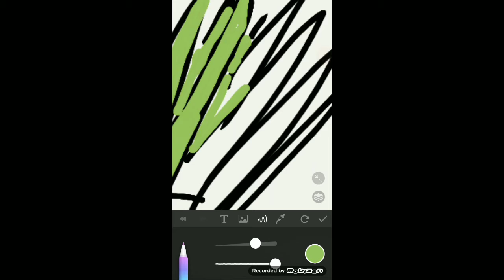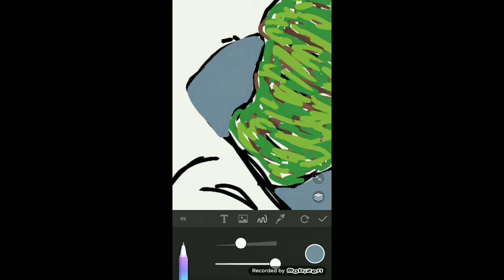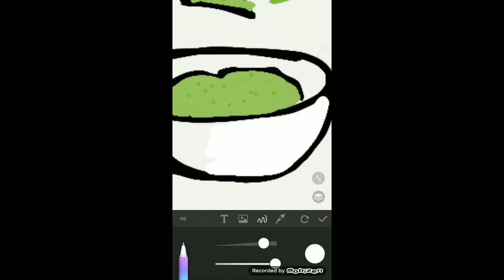วาซาบิ ( Wasabi )